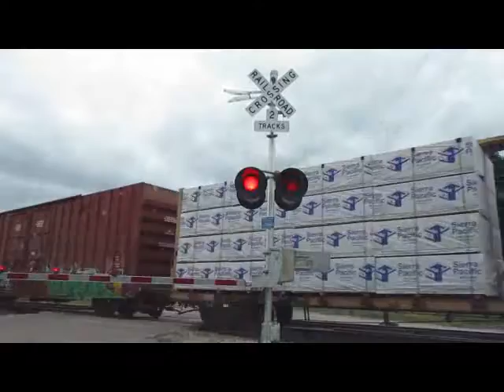BNSF 4641 East NTWBRC (6-3-2018)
FXE 4094 (EMD SD70ACe)
CSXT 3396 (GE ET44AC-H)
NS 9716 (GE Dash 9-44CW)
East Manifest Northtown-Chicago(BRC)/Key Train/Main Track 2/M.P. 393.26
BNSF St. Croix Sub/11:37am